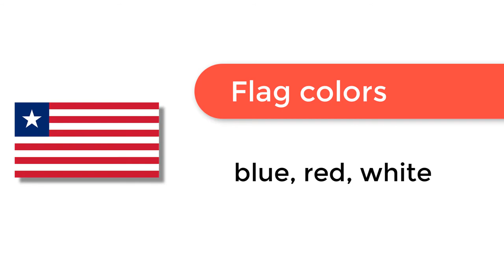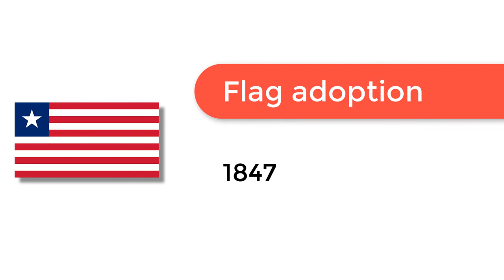Flag of Liberia - 🌍 How to Draw the Liberian Flag - SVG Vector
- Flag of Liberia: Check out how to draw the flag of Liberia. Let’s discover how to draw the national flag of Liberia in a few minutes. Discover the national flags of all the countries in the world.